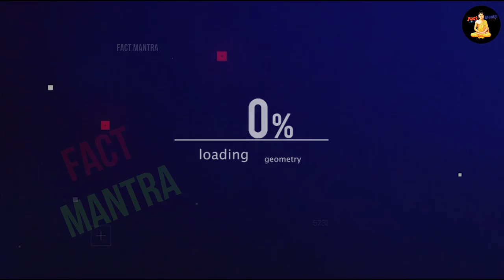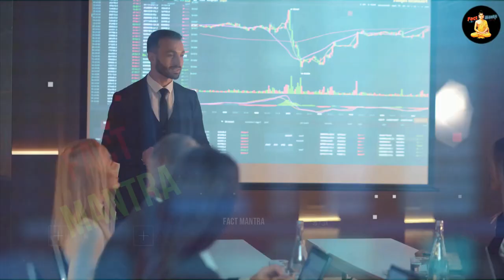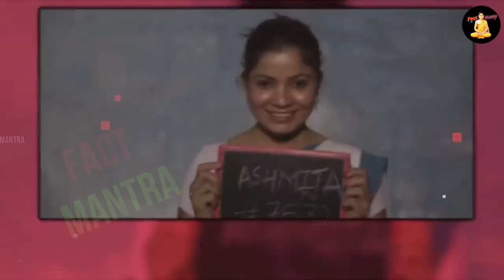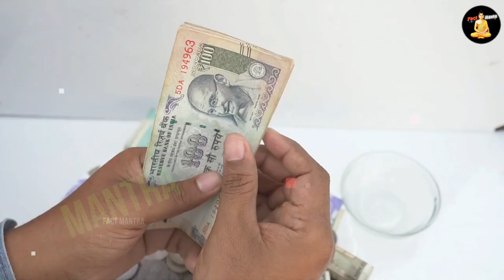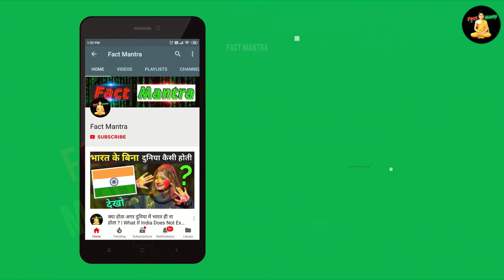तिहाड़ जेल में महिलाओ की जिंदगी कैसी होती है ? | Tihar Jail Video | Tihar Jail Ke Andar Ki Video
tihar jail kahan hai
tihar jail andar ki video
tihar jail full video
tihar ki kahani

today in this video see about tihar jail video and tihar jail ke andar ki video top trending topic in hindi also see tihar jail kahan hai and tihar jail andar ki video and tihar jail full video and tihar ki kahani

Tihar Prisons, also called Tihar Jail and Tihar Ashram, is a prison complex in India and the largest complex of prisons in South Asia.[2] Run by Department of Delhi Prisons, Government of Delhi, the prison contains nine central prisons, and is one of the three prison complexes in Delhi. The other two prison complexes are at Rohini and Mandoli with one and six central prisons respectively.[3] Tihar prison complex is located in Tihar village, approximately 3 km from Janakpuri, to the west of New Delhi, India. The surrounding area is called Hari Nagar.

Queries Solved :-
delhi tihar jail ki kahani
tihar jail delhi
tihar jail delhi jelar
tihar jail kahan per hai

Which criminals are in Tihar Jail?
Notable prisoners. Sanjay Gandhi – former Member of Parliament and husband of Menaka Gandhi, son of Indira Gandhi. Kanhaiya Kumar – arrested for illegal involvement in various protests across India. Lalu Prasad Yadav – former Union Minister of Railways, former Chief Minister of Bihar, incarcerated for Fodder scam.